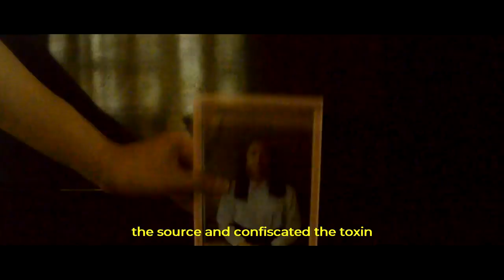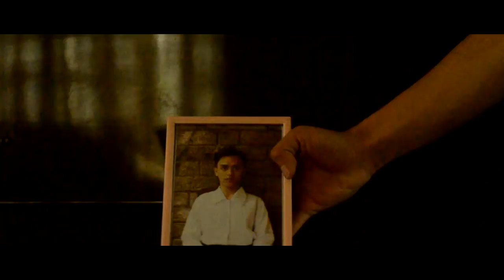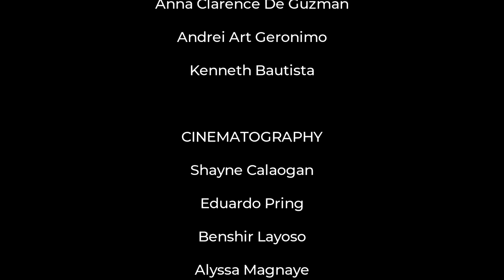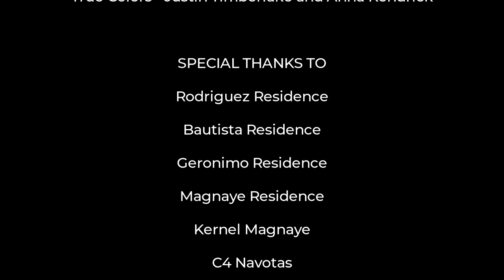"César Aira" - Short Film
Jeremiel Productions presents the adaptation of the novel by César Aira - How I Became A Nun.

"Thou shall not be fooled by your own mind."

Directed by: Franz Pascual

True Colors Instrumental - Covers Ph
Trouble is A Friend - Lenka
Venezuela Epic Musical Score - FoxWinter
Madrid - Loebach Music
Reflection Music Box - Orgeljapan
Mi Corazon Abrio La Puerta - Los Tres Diamantes
Revelation - Nexus Partner

🎬 3rd Best Picture